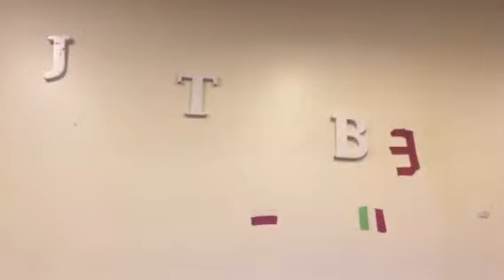Im quitting YouTube